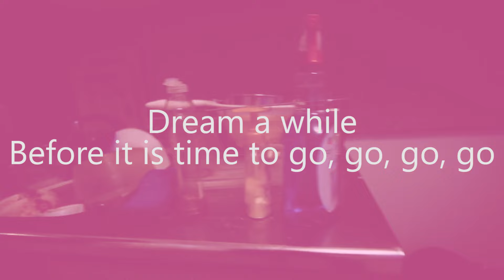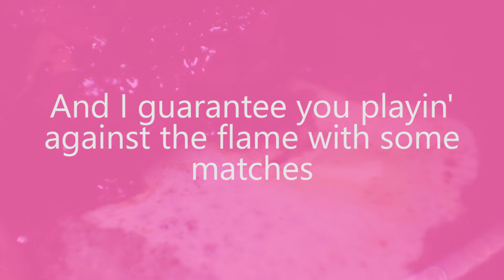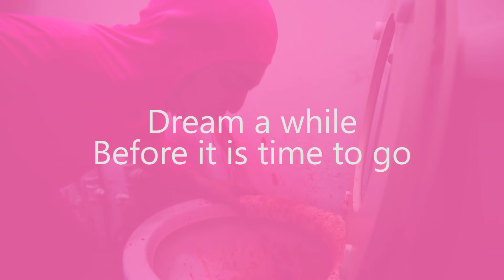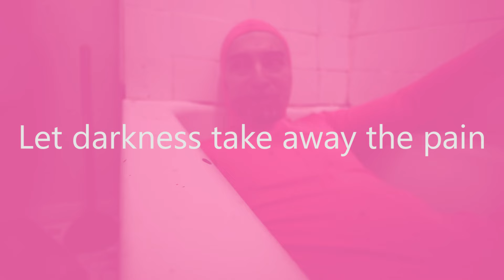PINK GUY - TERIYAKI GOD LYRICS